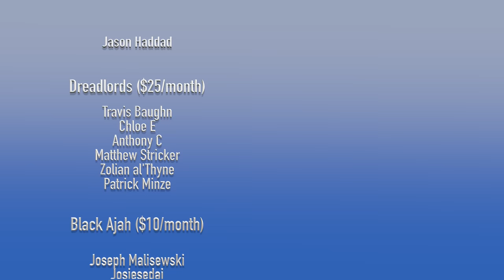5 Things That WILL Happen in the 4th Age of The Wheel of Time